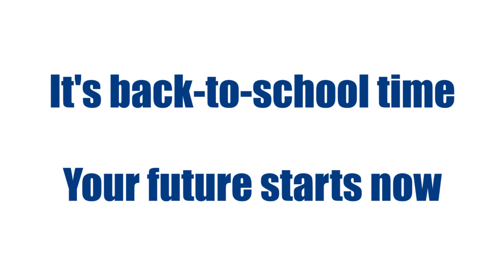CDI College - It's Time for Back to School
Do you want this to be you? CDI College can help you reach your career goals by going back-to-school. Change your life today by speaking with an admissions representative about what motivates you to succeed. Our friendly and supportive staff and faculty will do the rest to make sure that you're on the right path for your future.

CDI College provides hands-on career training in Business, Technology, Health Care and Art & Design. Train for a new career at one of 24 campuses across Canada.